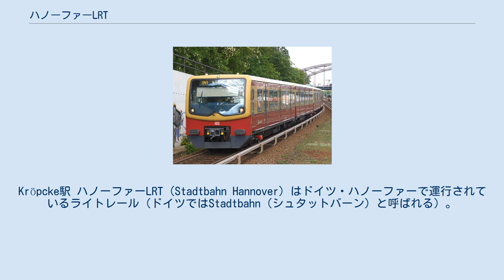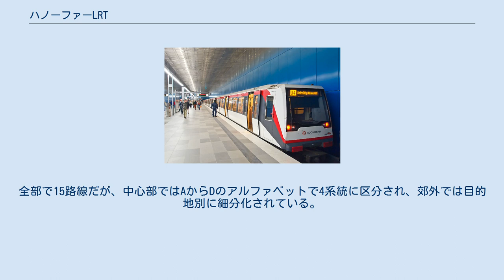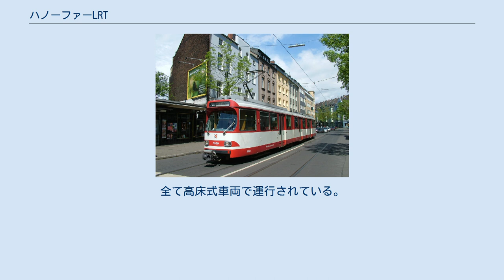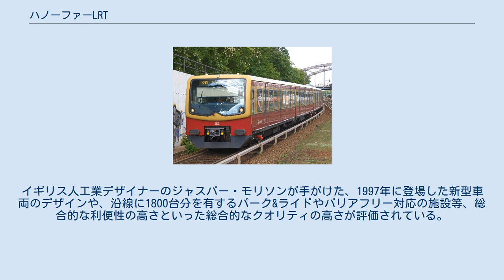ハノーファーLRT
Kröpcke駅 ハノーファーLRT（Stadtbahn Hannover）はドイツ・ハノーファーで運行されているライトレール（ドイツではStadtbahn（シュタットバーン）と呼ばれる）。
全部で15路線。
 既に19世紀末には、電化の路面電車網が整っていた。
しかし、第二次世界大戦後にさらなる輸送網の拡充が必要になり、1965年の議会において、地下路線を開削して地上の路面電車網と接続することが決定された。
1967年より建設が着工され、1976年より運行が開始された。
ハノーファーの都市交通は路面電車、バス、鉄道を含め、大ハノーファー運輸連合の管理下にあり、その内バスとシュタットバーンは"Üstra(ユストラ)"という、市の管理する企業が運営を行っている。
 ハノーファー中央駅の近く（Kröpcke駅）を中心として、放射状に郊外へと路線が延びている。
全部で15路線だが、中心部ではAからDのアルファベットで4系統に区分され、郊外では目的地別に細分化されている。
全て高床式車両で運行されている。
イギリス人工業デザイナーのジャスパー・モリソンが手がけた、1997年に登場した新型車両のデザインや、沿線に1800台分を有するパーク&ライドやバリアフリー対応の施設等、総合的な利便性の高さといった総合的なクオリティの高さが評価されている。